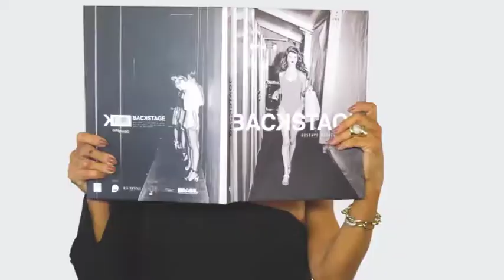UPSIDE DOWN 01/07/18